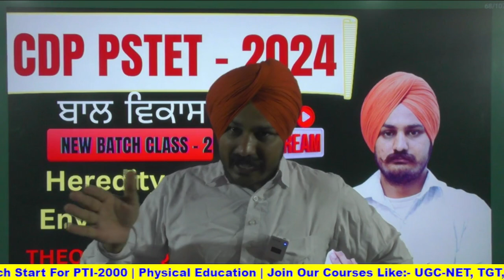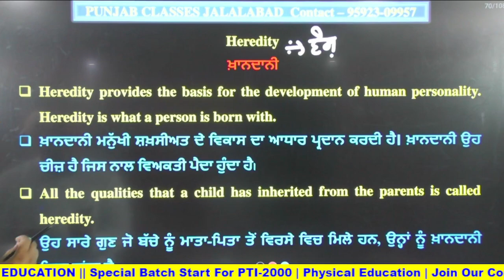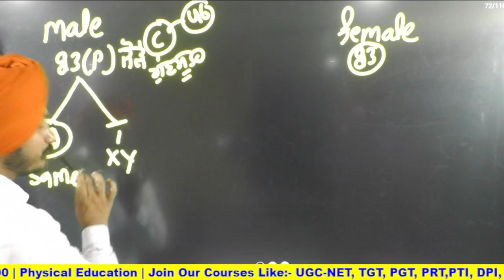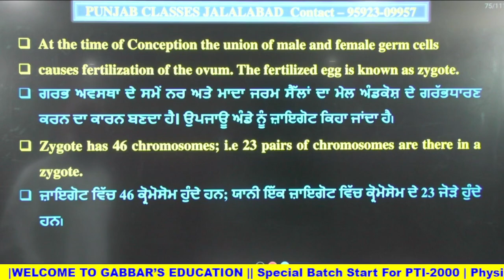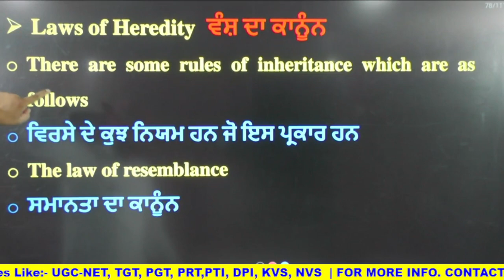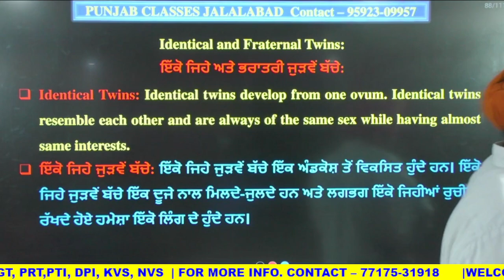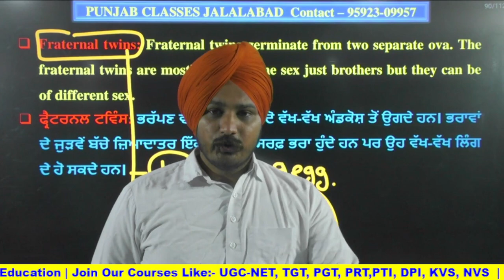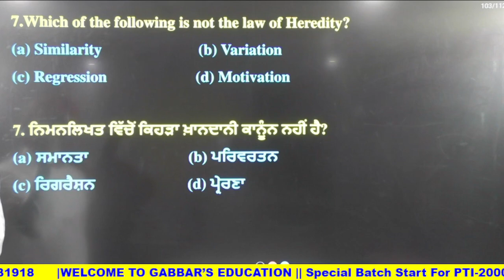CDP 2024 | PSTET 2024 | HEREDITY AND ENVIRONMENT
Welcome to Punjab Punjab Classes- Punjab's Best Government Exams Preparation Channel.
About

ALL COURSE JOIN NOW

PUNJAB CLASSES ACADEMY , is an Educational Institute provide you the best coaching for PPSC | PSSSB | PUNJAB POLICE | PUNJAB PATWARI | PSTET | CTET | UGC NET | MASTER CADRE | ETT CADRE | LECTURER CADRE | NTT | KVS | DSSSB |..located at Jalalabad west [ PUNJAB] ,operated by punjabclasses

Links

ghatna chakra purvavlokan polity 2022
ghatna chakra polity in english
polity ghatna chakra 2022
ghatna chakra purvavlokan polity
ghatna chakra polity in hindi 2022
ghatna chakra polity objective
ghatna chakra